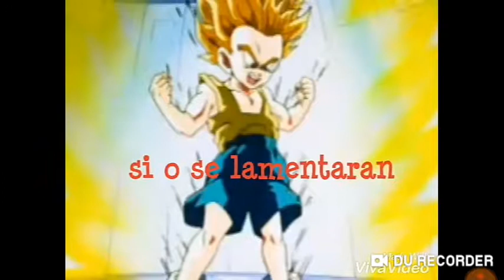[[😍Vegeta & Bulma😍]] 💖Capitúlo 11💖